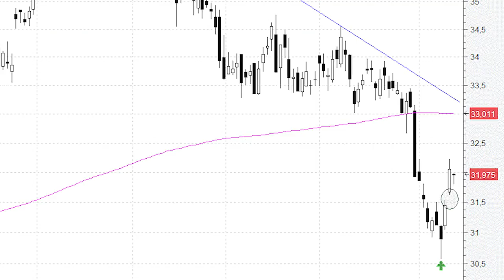Inditex, por el momento se trata de un simple rebote